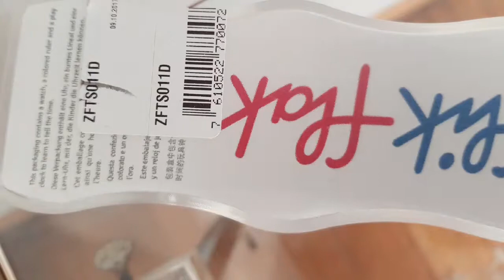Montre enfant Neuve Flik-Flak football édition limitée. Rupture en magasin.